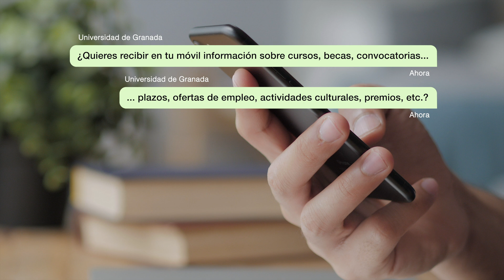Canal Whatsapp UGR